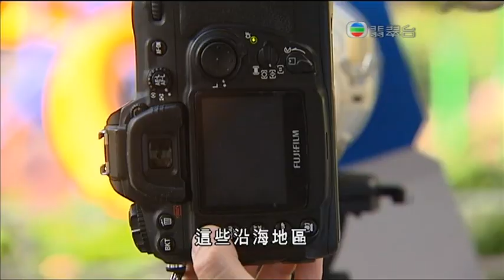AstroLink news report: Annular Solar Eclipse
天文匯主席接受無線翡翠台午間新聞之日環食訪問
本次日環食於2012/05/20 清晨發生

AstroLink president as interviewed by TVB News for Annular Solar Eclipse that was occurred in the morning on 20 May 2012